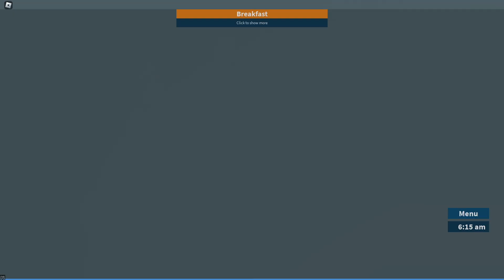Prison Life | Prison Roleplay Roblox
In this episode of new game Thursday, Zany checks out Prison Life! In prison life, you can live life as a prisoner and escape, or become a guard and defend the prison! The concept is rather simple- escape by any means necessary or enforce the rules! As a prisoner, you can spend your time in your cell, explore the outside yard (when allowed), have lunch and meals in the cafeteria, and even try to break into the guards armory to steal their weapons. If you steal their weapons you will be able to use them discreetly until you're caught. If you die, your character will reset and you will lose all weapons you have accrued. It's really hard to find a way to break out of prison. Have you been able to break out of prison life?